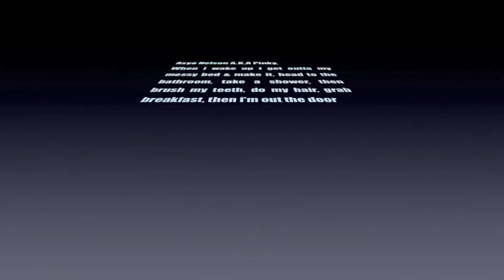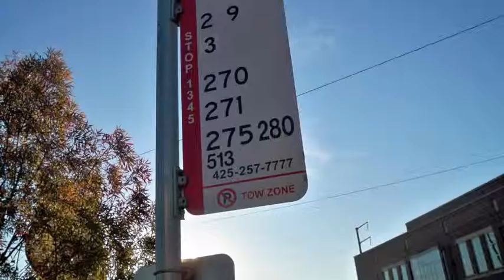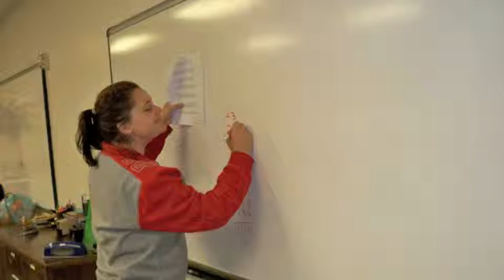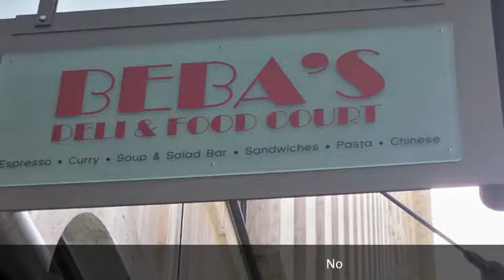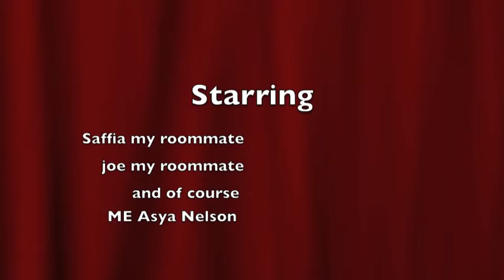Day In The Life by Asya